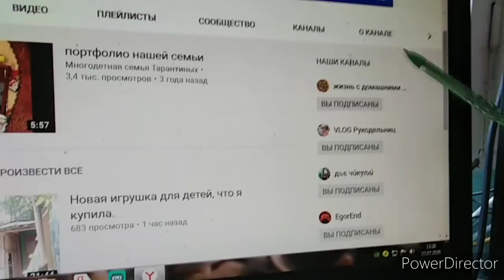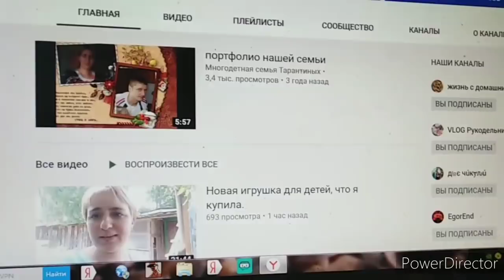Подарок от подписчицы ,какие обои у нас есть.